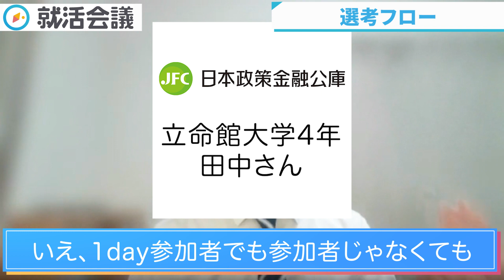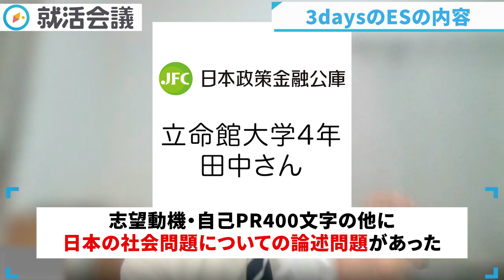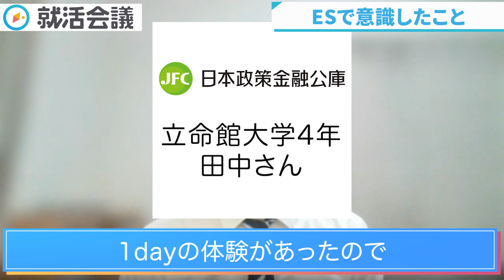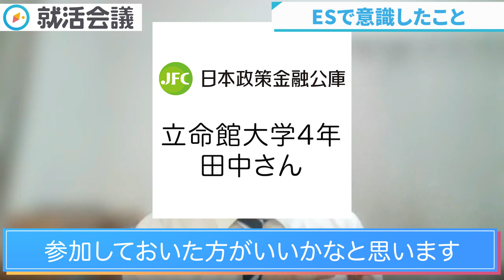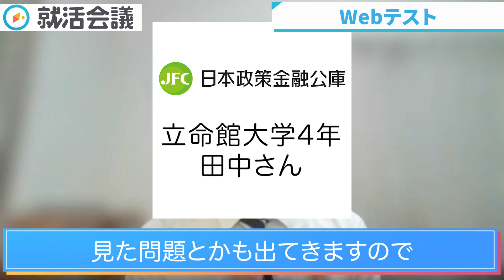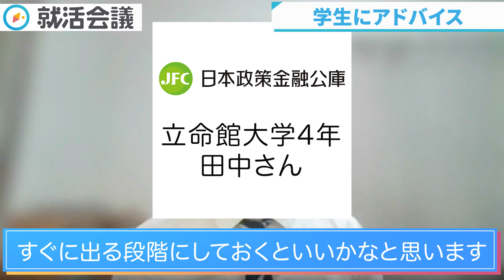【就活】日本政策金融公庫インターン! 準備が鬼門! ESとWEBテストの選考通過の秘訣を徹底解説！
👇日本政策金融公庫の選考口コミを今すぐチェック

就活生に大人気「日本政策金融公庫」のインターン合格者から、インターンシップの選考通過の極意・高評価獲得のコツについて詳しく伺います。「日本政策金融公庫」を狙う学生は、今回の内容を元に面接で伝える事や志望動機を考えてみてください！

ー目次ー
0:00 オープニング
0:28 インターン参加学生の紹介
1:31 気になる日本政策金融公庫のインターンの内容とは?
2:43 インターン選考の概要
4:03 1dayのES選考でのポイント
5:03 3daysのES選考でのポイント
6:14 インターン選考を突破するための事前準備
8:06 3daysインターン選考のWebテストの内容とは!?
10:09 インターン選考全般における対策ポイント
11:31 日本政策金融公庫のインターン選考を目指す学生へアドバイス!
11:56 次回予告/エンディング

▼この動画も見られています

▼日本政策金融公庫の企業研究におすすめのサイト